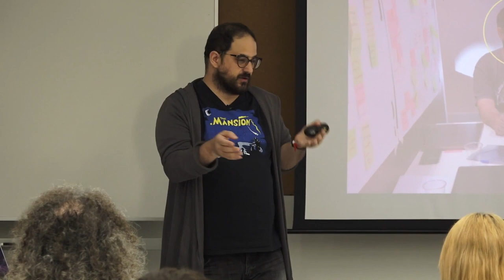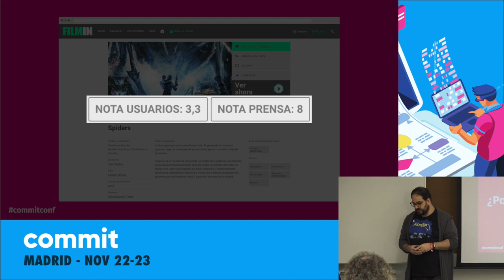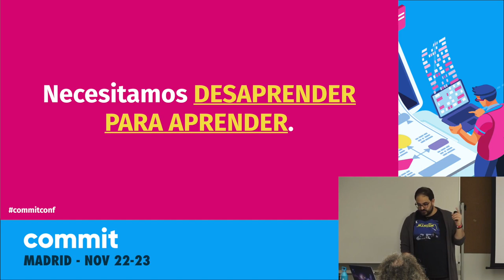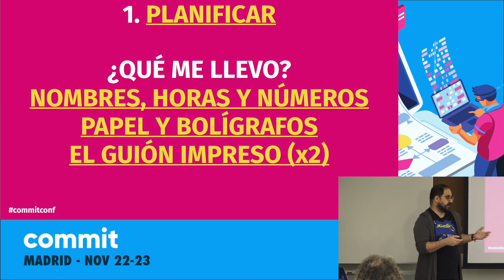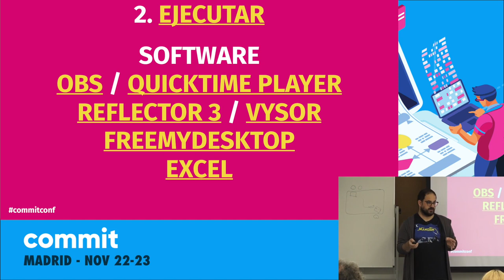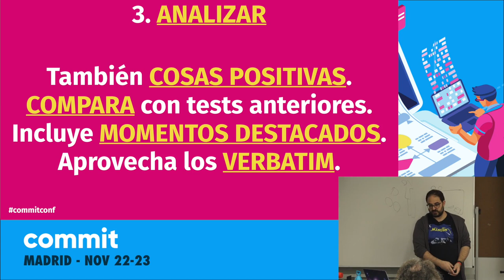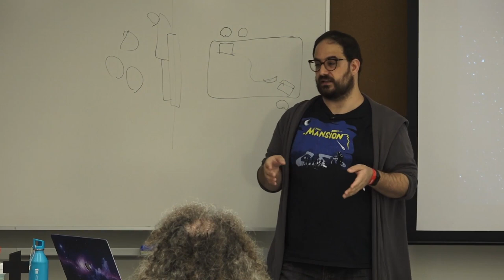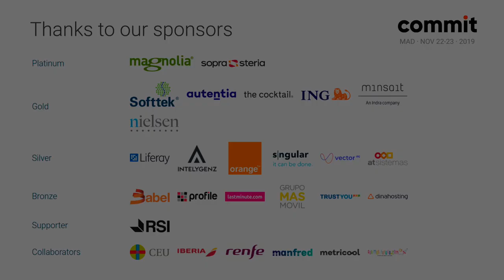Tests con usuarios (técnicas de guerrilla), por Lambiris